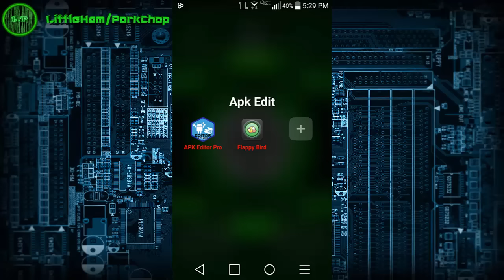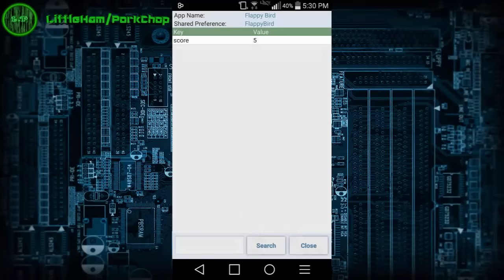APK Editor - How to edit game values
•ROOT REQUIRED•

•Flappy Bird
•SCR Pro SCreen Record (ROOT)